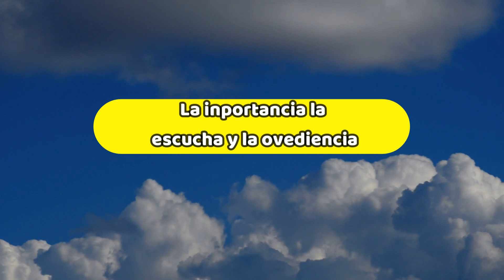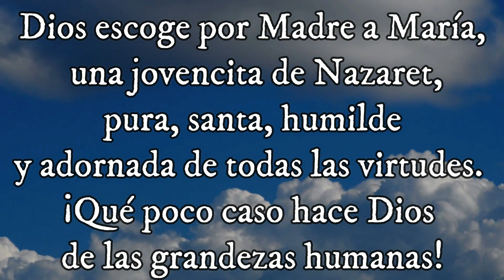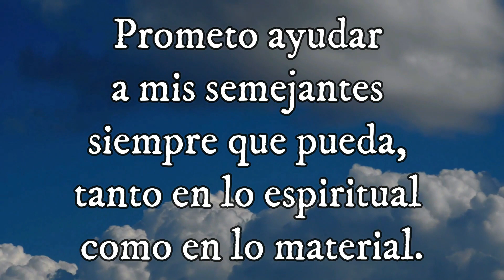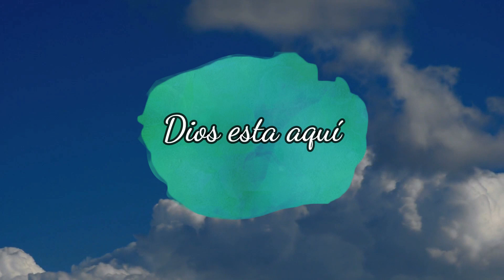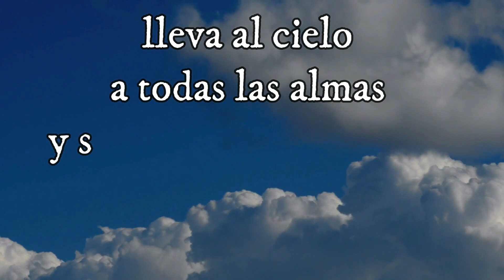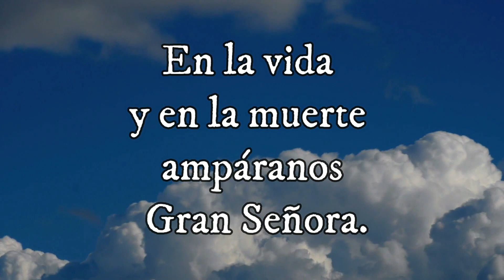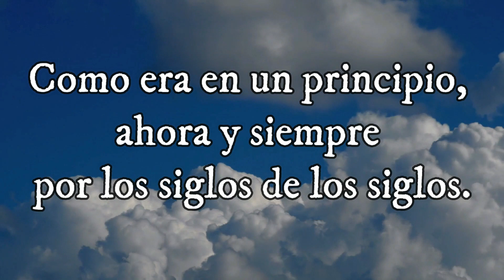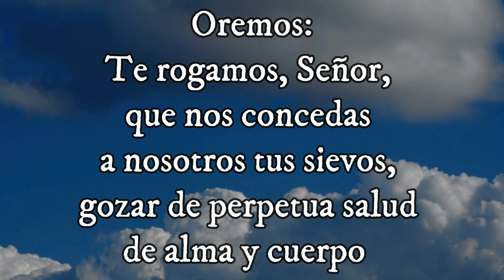SANTO ROSARIO MISTERIO GOZOSO Santo Evangelio según san Lucas (11, 27-28) 14-10-2023